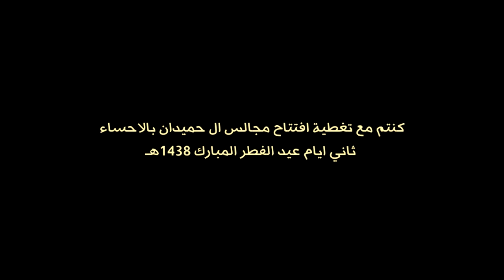أفتتاح مجالس الحميدان بالاحساء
للتصوير